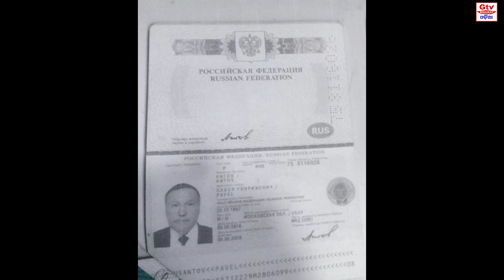ହୋଟେଲ ସାଇ ଇଣ୍ଟନର ନ୍ଯାସନାଲ ଛାତରୁ ପଡି ରୁଷିୟଙ୍କ ମୃତ୍ଯୁ, 4 ଦିନ ମଧ୍ଯରେ ଦୁଇଜଣଙ୍କ ମୃତ୍ଯୁGTVBHARATODIA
ହୋଟେଲ ସାଇ ଇଣ୍ଟନର ନ୍ଯାସନାଲ ଛାତରୁ ପଡି ରୁଷିୟଙ୍କ ମୃତ୍ଯୁ, 4 ଦିନ ମଧ୍ଯରେ ଦୁଇଜଣଙ୍କ ମୃତ୍ଯୁ
ୟୁଟୁବ୍ ଚାନେଲ GTV BHARAT ODIAକୁ ସବସ୍କ୍ରାଇବ କରନ୍ତୁ
ଫେସବୁକ୍ ପେଜ୍ "ଜିଟିଭି ଭାରତ ଓଡିଆ"କୁ ଲାଇକ୍ କରନ୍ତୁ
ଟ୍ଯୁଟର ପେଜ୍ କୁ ସର୍ଚ କରନ୍ତୁ
ଇଣ୍ଟାଗ୍ରାମ୍ ପେଜ୍ କୁ ଫୋଲ କରନ୍ତୁ
ଅଧିକ ଖବର ପାଇଁ କୁ ଲଗ୍ ଇନ୍ କରନ୍ତୁ

Produced by: Gtv Bharat Odia
Publishing by the  Support  of YouTube

Edited by: Mr. Ramdas Lima, Sr. Journalist,
(18 years Experience in field Reporting, 9 years Experience in News Editing &
4 years Experience in Video & Audio Editing )